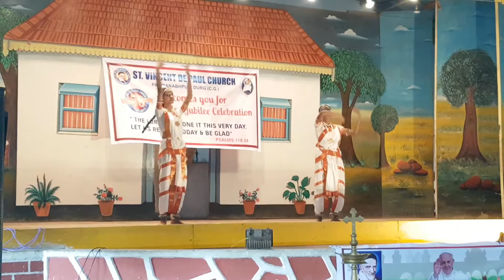Traditional Dance bY Risali Parish